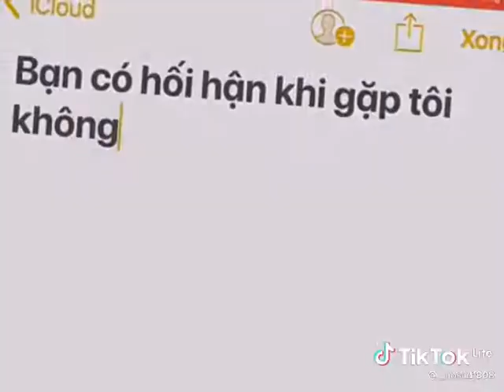hối hận ko?